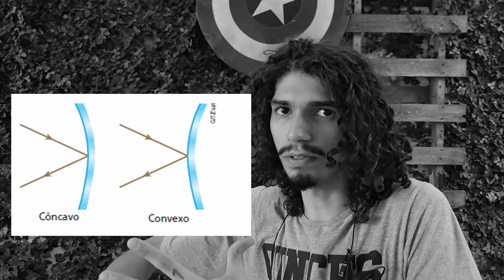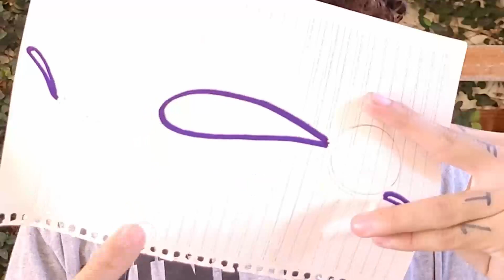O CARRO DE F1 É UM AVIÃO AO CONTRÁRIO!!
Salve!! Esse é um assunto que eu acho muito interessando e quis trazer pra vocês! Alguém aí já entendia sobre como a Down Force funciona nos carros?